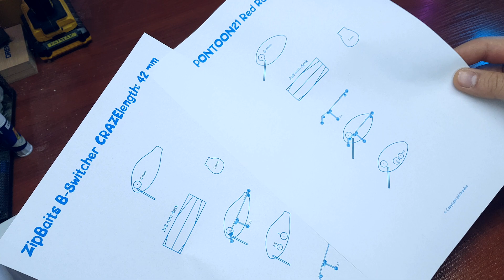Вперше на міні річці! Два воблери з ПВХ за ОДИН день!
Вперше вирішив розвідати міні річку! Для того зробив Два воблери з ПВХ в ОДИН день!

Якщо комусь знадобляться шаблони цих воблерів, їх можна буде завантажити за посиланням в коментарях!